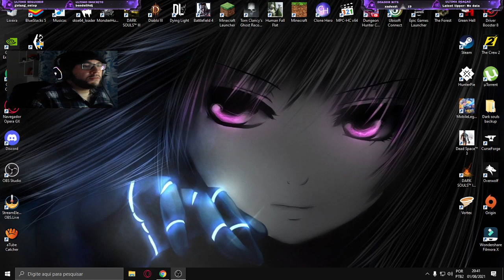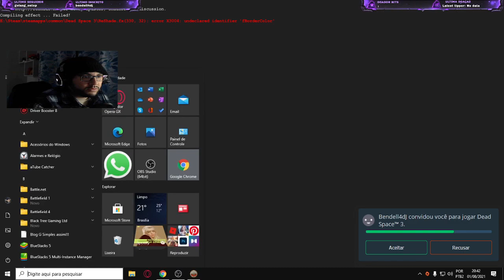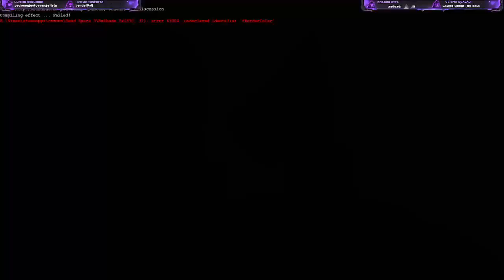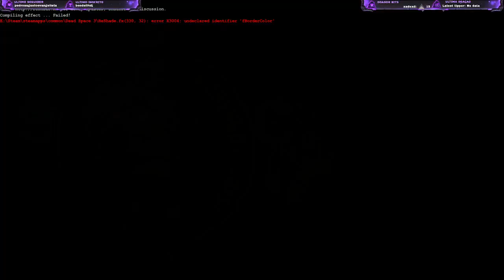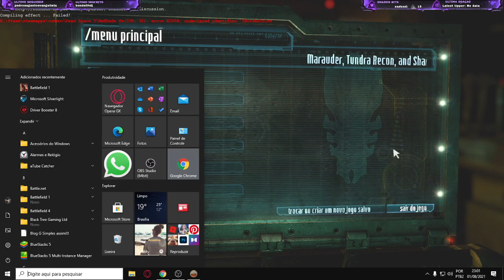Dead Space 3 Legendado em Português - #2